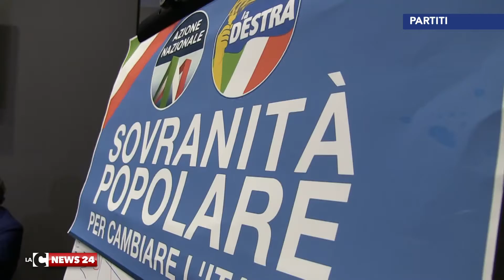Azione Nazionale in campo per il “No"